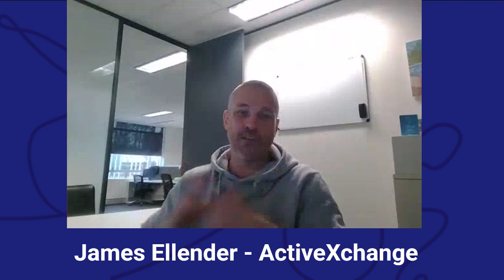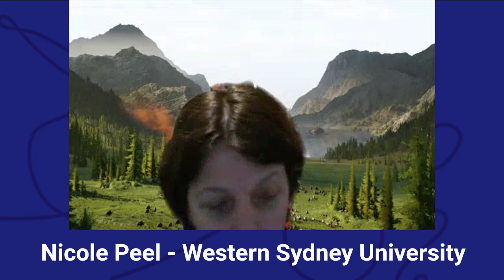WSYD Moving Community of Practise 26 Aug 2022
A whole of system well-being initiative to reduce physical inactivity in Western Sydney.